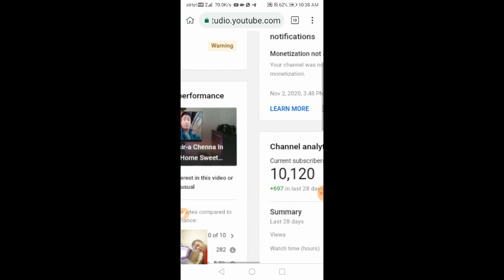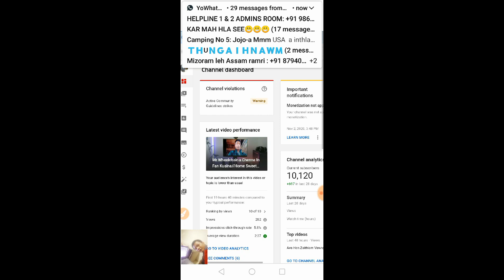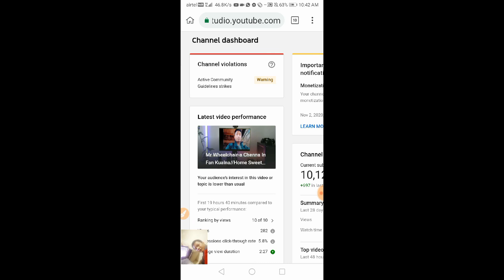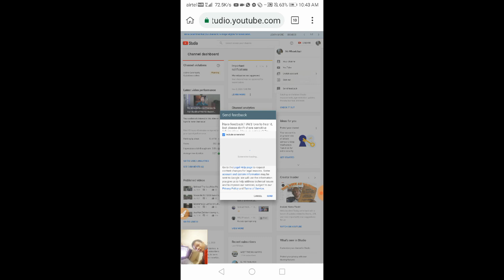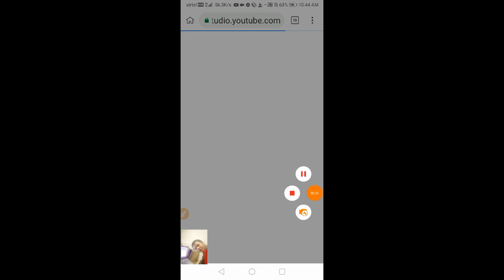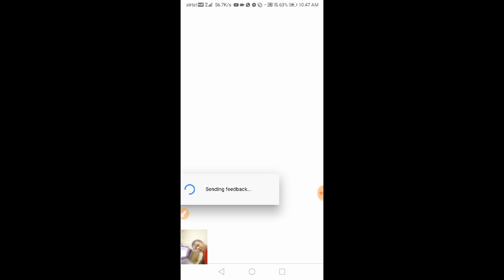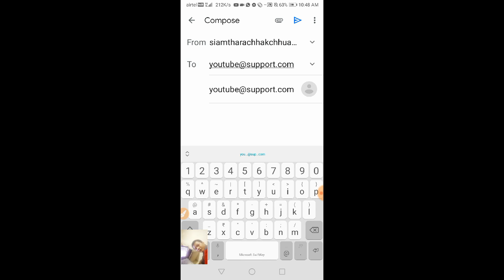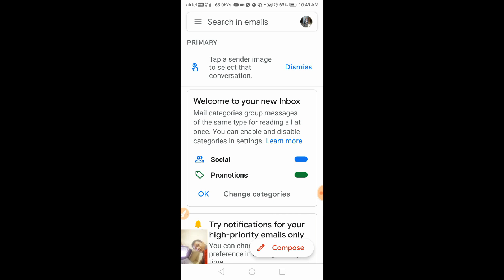HOW DO YOU APPEAL COMMUNITY GUIDELINE STRIKE ON YOUTUBE PART 1